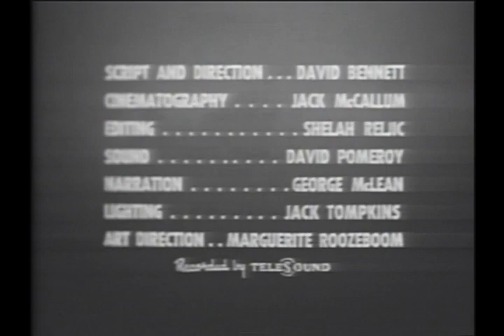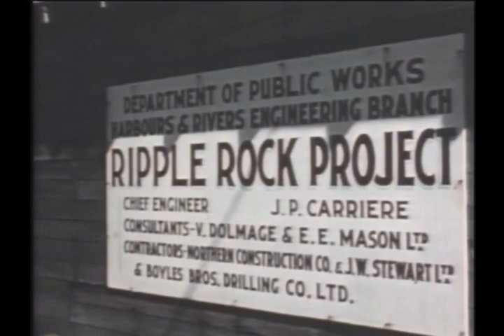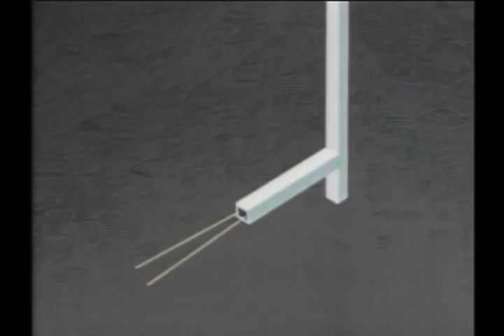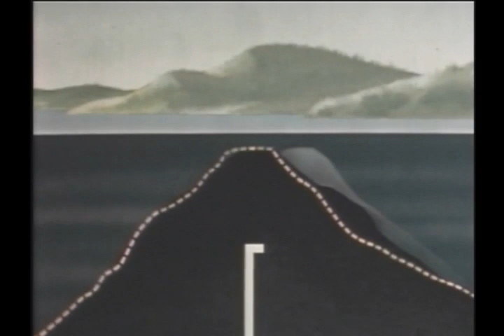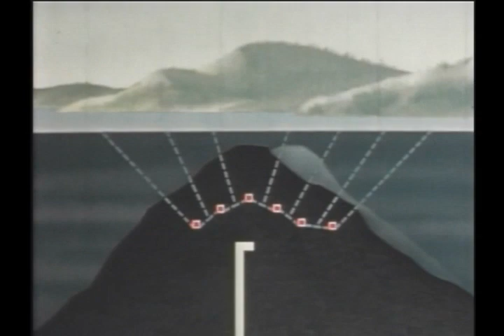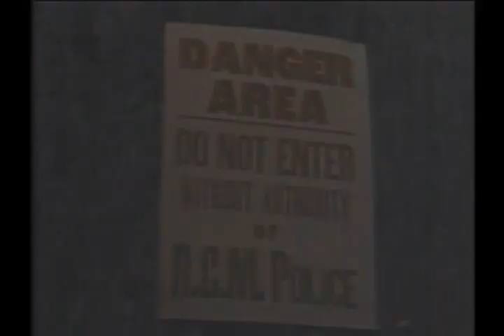Demolition of Ripple Rock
Ripple Rock was a major hazard to navigation in Seymour Narrows, Canada.  Seymour Narrows is at the Southern end of the Inside Passage on the West Coast of Vancouver Island, British Columbia.